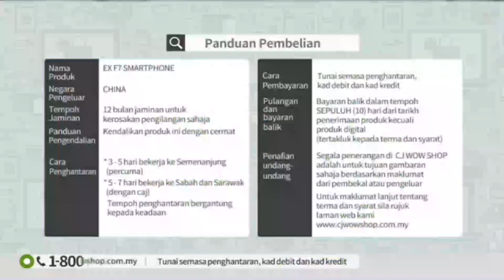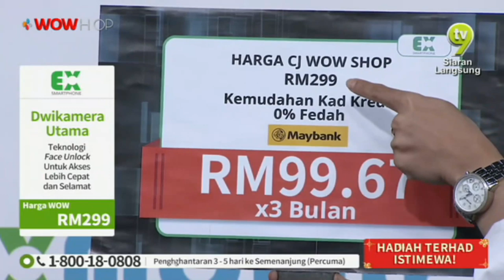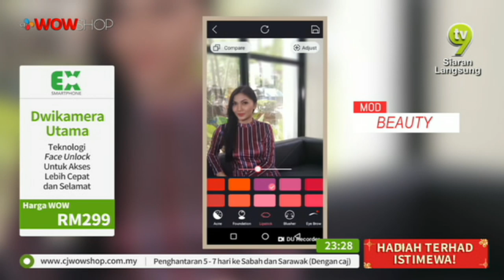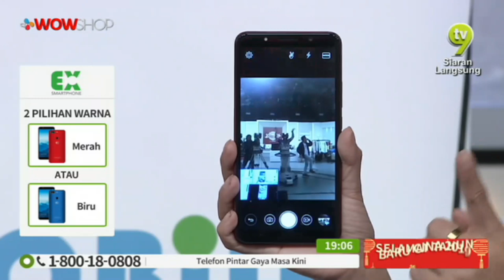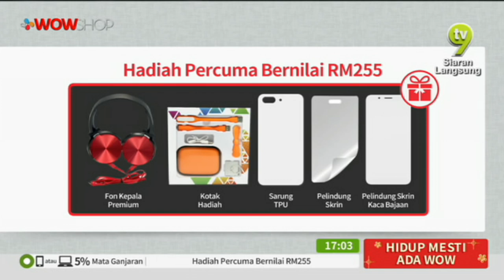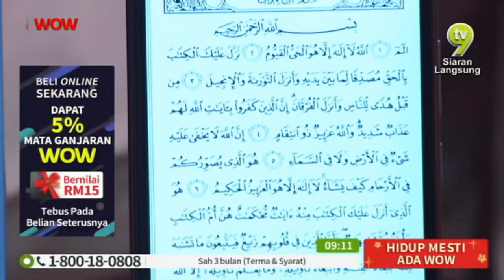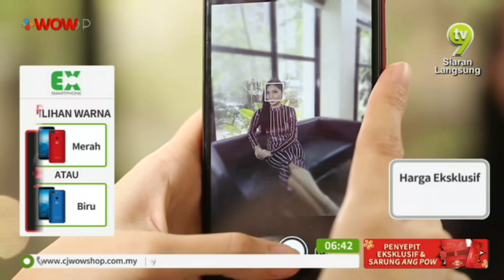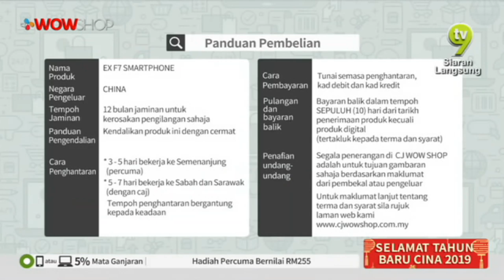LIVE / 15.00 / 15 JAN 19 / TV9 / EX F7 SMARTPHONE S3 / AMEERA & MIMIE / P2915